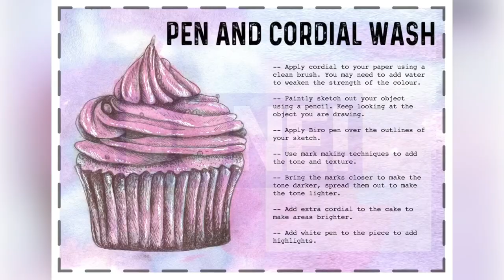How to pen and cordial wash